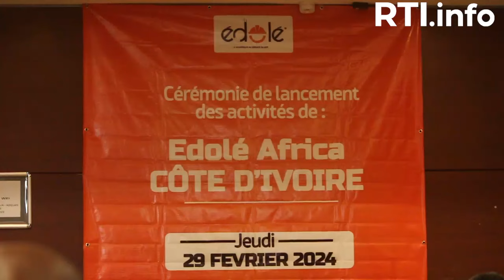Présentation d’Edolé Africa pour révolutionner les services du BTP en Côte d'Ivoire